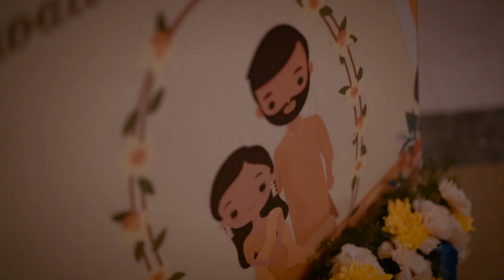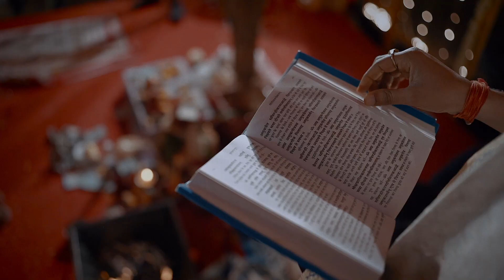Swati and Dewanshu Wedding Film // Radisson Blu, Bengaluru